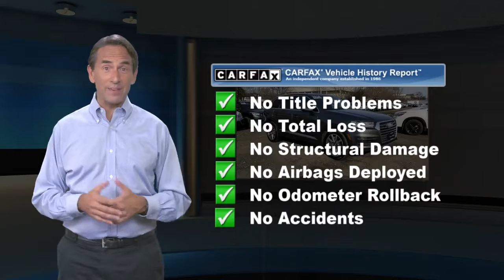Used 2018 Audi Q7 3.0T Premium, Englewood, NJ AL9985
A truly incredible machine, our 2018 Audi Q7 Premium quattro reaches new heights of performance and refinement in Samurai Gray Metallic! Powered by a SuperCharged 3.0 Liter V6 that offers 333hp while paired with a responsive 8 Speed Automatic transmission for astonishing passing authority. You'll score near 24mpg on the open road with our All Wheel Drive while enjoying a satisfying driving experience tailored to your mood thanks to the Drive Select modes. Go ahead - take on winding roads or even go off-road and know you can see 60mph in just 5.7 seconds. Make a bold statement with the commanding, sleek stance of our Q7 Premium that's enhanced by xenon headlights, LED running lights, and unique alloy wheels.With exceptional comfort for seven passengers, the Premium interior greets you with a panoramic sunroof, three-zone automatic climate control, a prominent color driver information display, heated leather seats, heated steering wheel, driver memory settings, and a rear camera. Enjoy next-level connectivity with our Audi MMI infotainment featuring a central screen, Bluetooth, navigation, fantastic audio, satellite radio, and more!A Top Safety Pick, this Audi lets you get to your destination with peace of mind thanks to advanced safety features including collision warning with automatic braking, parking sensors, advanced airbags, and stability/traction control. Boasting class-leading power, legendary quattro all wheel drive handling, a wealth of amenities and head-turning style, this Audi is undoubtedly a smart choice! Home of the best deals.

[RLVID:6701:898d2ceaa0fdaec1:e264fed5f150059c:1]